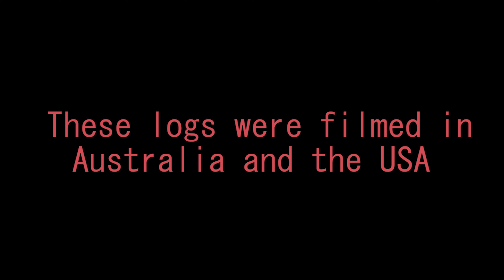Before Black Virus: Emily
The last log in the series and the final Black Virus log overall. A younger Emily receives word from her father about the survivors sanctuary after her friend get's infected.

Filmed in Australia